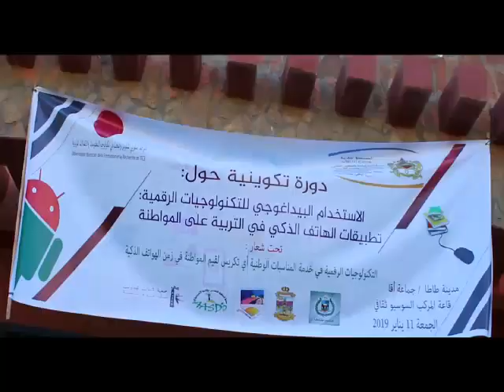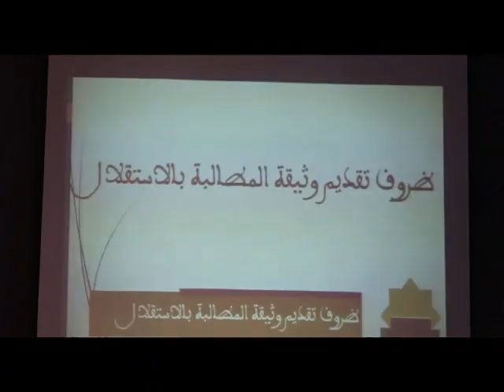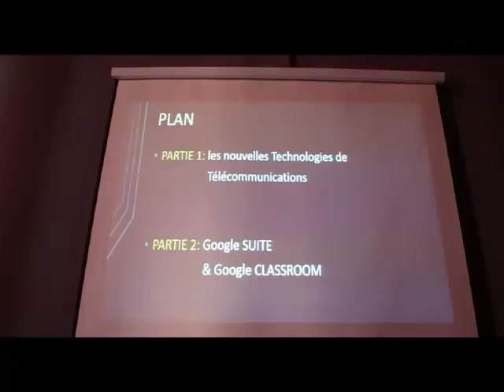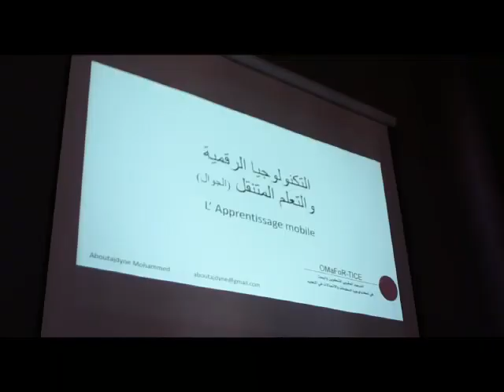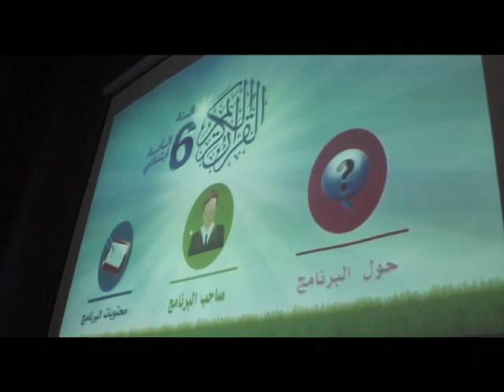rencontre akka tata omafor